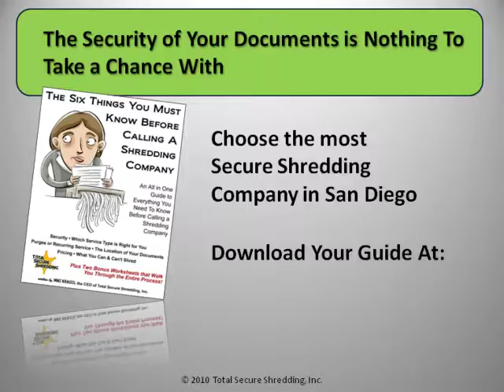Paper Shredding Service San Diego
Select the best Paper Shredding Service San Diego. This brief Guide walks you through hiring a Paper Shredding Service San Diego and includes money saving tips.